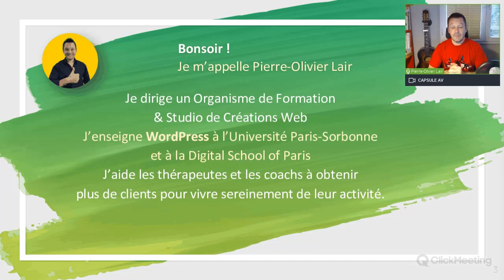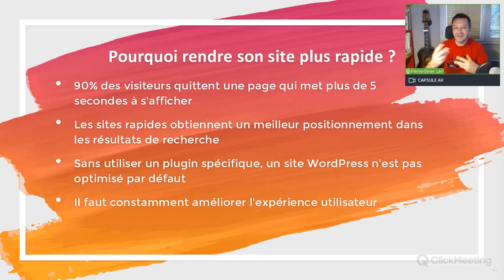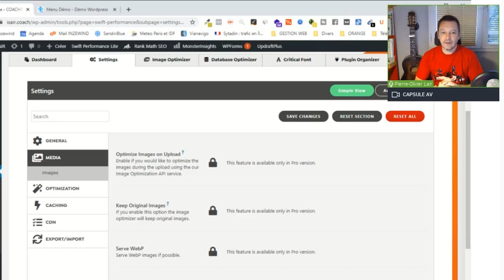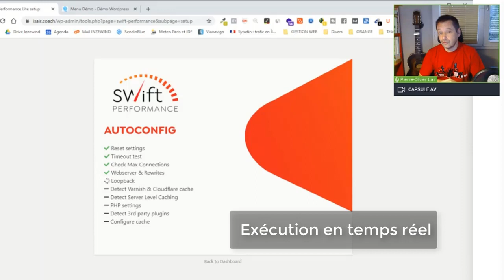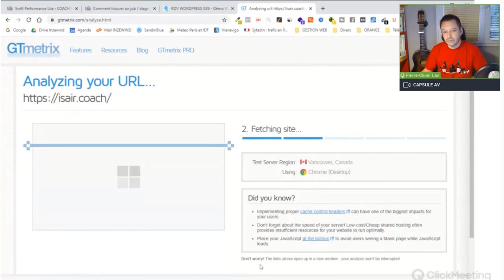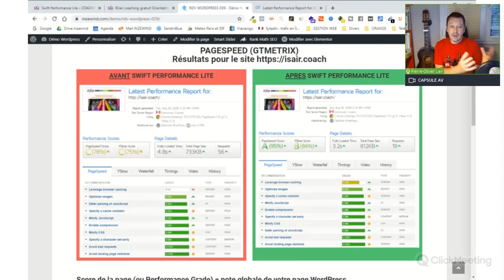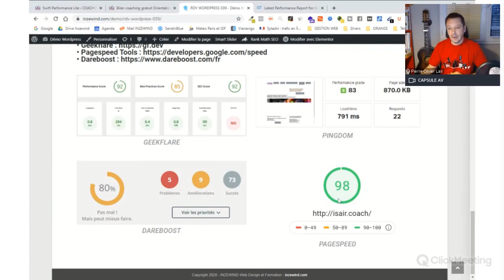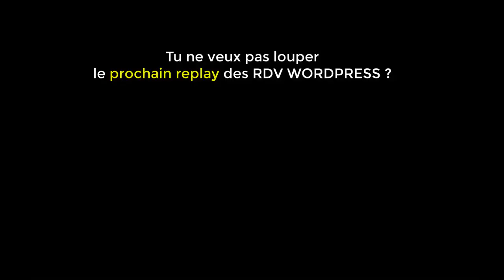Quel plugin GRATUIT et SIMPLE pour accélérer son site ? [RDV WORDPRESS 039]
🚀 ACCÉLÉRER SON SITE WORDPRESS en 5 minutes !

Pourquoi est-ce important de rendre son site WordPress plus rapide ?
✅ 90% des visiteurs quittent une page qui met plus de 5 secondes à s'afficher.
✅ Les sites rapides obtiennent un meilleur positionnement dans les résultats de recherche
✅ Sans utiliser un plugin spécifique, un site WordPress n'est pas optimisé par défaut
✅ Il faut constamment améliorer l'expérience utilisateur

Vous devez donc OPTIMISER LES PERFORMANCES de votre site.
Et ce n'est pas une option.

Mais il existe de très nombreux outils pour ça
et même sans être débutant
on se retrouve vite perdu pour faire un choix.

Découvrez dans cette vidéo REPLAY du RDV WordPress n°39 comment accélérer son site avec un plugin gratuit et ultra simple à utiliser.

► Vous souhaitez ASSISTER AU PROCHAIN RDV WORDPRESS ?
Idéal pour se former gratuitement... car c'est GRATUIT (pour le moment !)
Avec toujours plus d'astuces présentées en direct.
Avec la séance questions / réponses qui n’apparaît pas dans le replay.

Vous souhaitez aller plus loin pour réaliser un site web professionnel, moderne et sécurisé ?
Même si vous êtes débutant, il est possible de réaliser soi-même un site internet pro.
Il suffit d'être guidé, étape par étape.
Mais il ne faut surtout pas se retrouver seul(e) devant son écran.
C'est pour cela que je propose dans cette formation un suivi personnalisé, régulier, pour savoir où vous en êtes, si vous avancez, si vous avez des difficultés...
Et c'est justement parce que j'assure ce suivi que je suis en mesure de donner une GARANTIE DE RÉSULTAT.

Vous rêvez d'un site web pro pour votre activité ?
Vous voulez être fier de l'avoir réaliser seul(e) ?
Vous voulez être autonome pour le faire évoluer et gérer le contenu ?
Mais vous n'avez pas envie que ça vous coûte un bras si jamais vous passez par une agence web ou un prestataire ?
Alors faites-le vous-même, OUI VOUS EN ETES CAPABLE !

▬▬▬▬▬▬▬▬▬▬  QUI SUIS-JE ? ▬▬▬▬▬▬▬▬▬▬
Je m'appelle Pierre-Olivier Lair
Je dirige un Organisme de Formation et Studio de Créations Web
Docteur en Informatique, spécialiste WordPress et Stratégies Digitales, je propose des méthodes d'apprentissage innovantes.
J'enseigne à l'Université Paris-Sorbonne et à la Digital School of Paris.

💎 J'aide les thérapeutes, les coachs, les formateurs à diffuser leur message et à devenir magnétique pour ne plus avoir à prospecter. Je les aide à obtenir plus de clients sans être dans une posture de vendeur, en mettant en place une stratégie de marketing digital, éthique et sur-mesure, qui a du sens pour eux, et qui leur permet de vivre sereinement de leur activité.

▬▬▬▬▬▬▬▬▬▬  RESSOURCES  ▬▬▬▬▬▬▬▬▬▬
► Créer sa formation en ligne (plateforme française !)
► Des milliers de vidéos décalées pour créer des publicités impactantes et avoir un meilleur retour sur investissement
► Hébergeur o2switch : fournit un hébergement et un nom de domaine pour 6€ par mois. SAV de qualité.
► Accès à ma formation en ligne "Créer soi-même un site web pro sans compétences particulières en informatique" (nb de places limité à 15 stagiaires)
► Accès à l'accompagnement personnalisé d'auto-entrepreneur (J'OFFRE un diagnostic GRATUIT par téléphone)
► Télécharge mon guide PDF "Sécuriser son site Wordpress" (13 conseils à appliquer immédiatement) et vérifie si ton site est vulnérable
► Télécharge mon guide GRATUIT "15 questions à se poser avant de se lancer dans un projet de site web"
► Rejoins mon programme : "Créer son propre organisme de formation en partant de zéro :